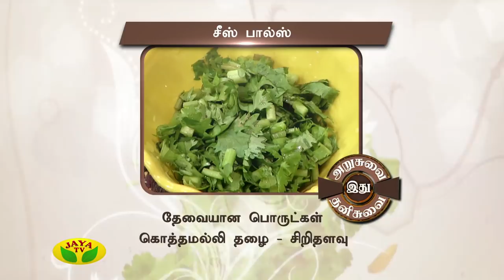Arusuvai Ithu Thani Suvai Epiosde - 310 On Monday,15/05/17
Preparation Of Bread Pizza & Cheese Balls